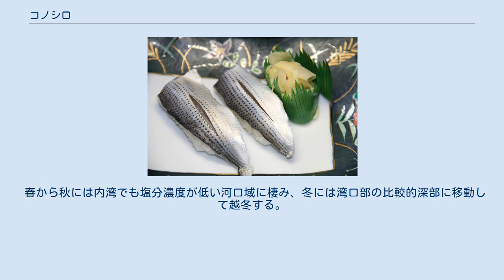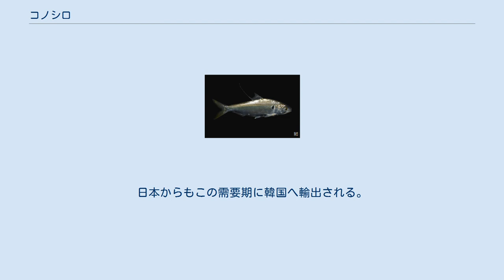コノシロ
コノシロ（鰶・鮗・鯯・鱅、学名:Konosirus punctatus）は、ニシン目ニシン科に分類される魚類である。
東アジアの内湾に生息する海水魚で、食用に漁獲される。
 東北地方南部以南の西太平洋、オリガ湾以南の日本海南部、黄海、東シナ海、南シナ海北部に広く分布し、内湾や河口の汽水域に群れで生息する。
大規模な回遊は行わず、一生を通して生息域を大きく変えることはない。
 成魚は全長25cmほどで、体は木の葉のように左右に平たい。
口先は丸く口は小さい。
背中側は青緑色で腹側は銀白色をしている。
体の上半分には小さな黒い斑点が点線状にたくさん並び、鰓蓋の後に大きな黒い斑点が一つある。
また、背びれの最後の軟条が糸状に長く伸びるのが特徴で、生息域が重なるサッパなどと区別できる。
 春から秋には内湾でも塩分濃度が低い河口域に棲み、冬には湾口部の比較的深部に移動して越冬する。
群になって表中層を活発に泳ぎ廻る同じニシン目のニシンやイワシほど大きな回遊はせず、有機物の多い内湾での定着性が比較的強い魚である。
 プランクトン食性で、プランクトンを水ごと吸いこみ、鰓耙（さいは）でプランクトンを濾しとって食べる。
産卵期は春で、夕方に直径1.5mmほどの浮遊卵を産卵する。
 古くはツナシと言い、大伴家持の古歌に「都奈之」として登場する。
 成長段階に応じて呼び名が変わる、いわゆる出世魚の一つである。
関東地方では4cm-5cmまでの幼魚をシンコ、7cm-10cmぐらいはコハダ、13cm程度はナカズミ、15cm以上はコノシロとなる。
その他の地域での若魚の名前として、ツナシ（関西地方）、ハビロ（佐賀県）、ドロクイ、ジャコ（高知県）などがある。
 『慈元抄』では、コノシロの名称は戦国期ごろ「ツナシ」に代わり広まったという。
大量に獲れたために下魚扱いされ、「飯の代わりにする魚」の意から「飯代魚（このしろ）」と呼ばれたと伝わる。
これは、古くは「飯」のことを「コ」や「コオ」といい、また、雑炊に入れる煮付けや鮓（すし）の上にのせる魚肉なども「コ」や「コオ」といったところから。
また『慈元抄』や『物類称呼』には、出産児の健康を祈って地中に埋める風習から「児（こ）の代（しろ）」と云うとある。
当て字でコノシロを幼子の代役の意味で「児の代」、娘の代役の意味で「娘の代」と書くことがある。
出産時などに子供の健康を祈って、コノシロを地中に埋める習慣があった。
また焼くと臭いがきついために、以下のような伝承も伝わっている。
 むかし下野国の長者に美しい一人娘がいた。
常陸国の国司がこれを見初めて結婚を申し出た。
しかし娘には恋人がいた。
そこで娘思いの親は、「娘は病死した」と国司に偽り、代わりに魚を棺に入れ、使者の前で火葬してみせた。
その時棺に入れたのが、焼くと人体が焦げるような匂いがするといわれたツナシで、使者たちは娘が本当に死んだと納得し国へ帰り去った。
それから後、子どもの身代わりとなったツナシはコノシロ（子の代）と呼ばれるようになった。
 富士山の山頂には「このしろ池」と呼ばれる夏でも涸れない池があり、山頂にある富士山本宮浅間大社奥社の祭神木花咲耶姫の眷属である「このしろ」という魚が棲んでいるとされ、風神からの求婚を断るために女神がやはりコノシロを焼いて欺いたという同様の話が伝わっている。
 また『塵塚談』には、「武士は決して食せざりしものなり、コノシロは『この城』を食うというひびきを忌（いみ）てなり」とあり、また料理する際に腹側から切り開くため、「腹切魚」と呼ばれ、武家には忌み嫌われた。
そのため、江戸時代には幕府によって武士がコノシロを食べることは禁止されていたが、酢締めにして寿司にすると旨いため、庶民はコハダと称して食した。
その一方で、日本の正月には膳（おせち）に「コハダの粟漬け」が残っており、縁起の良い魚としても扱われている。
 コノシロの漢字は、コノシロが秋祭の「鮓」の材料として広く使われたことから魚偏に祭とした。
 また冬という字を使って「鮗」とも書く。
 コハダの握り寿司 沿岸漁業の定置網、刺し網、地引き網などで漁獲されるが、サビキ釣りでも釣れることがある。
最も漁獲量が多いのは伊勢湾地域で、瀬戸内海西部がこれに次ぎ、九州中部がこれに次ぐ。
有明海沿岸域では1990年代後半頃から漁獲量が減っている。
 酢との相性がよく、シンコやコハダを酢〆にしたものはいわゆる「光もの」の代表であり、江戸前寿司には欠かせない寿司種として不動の需要がある。
利用はほと...